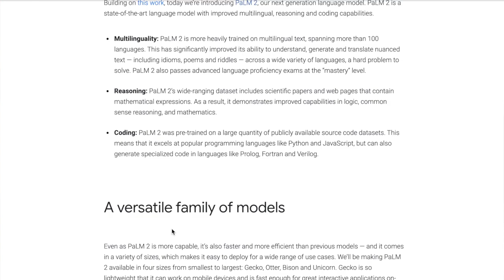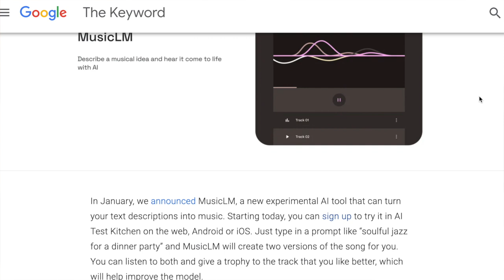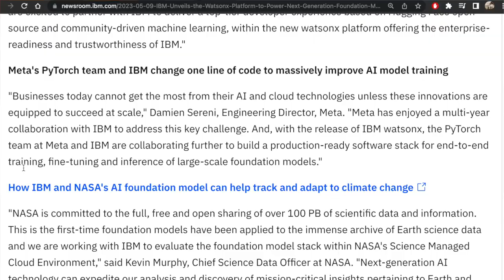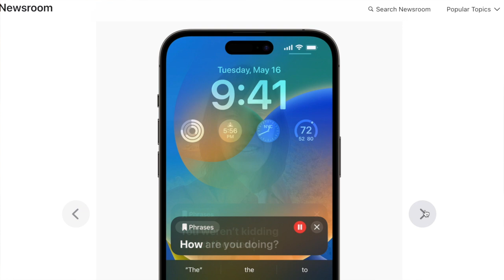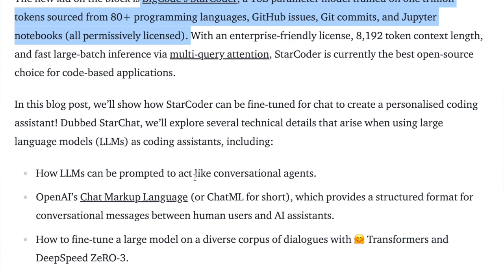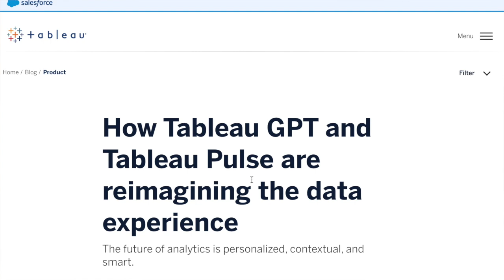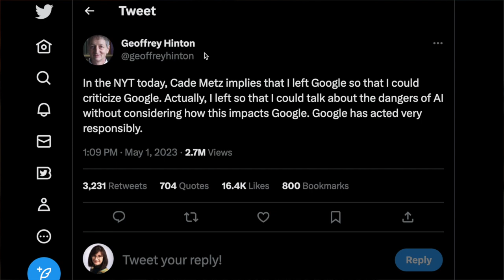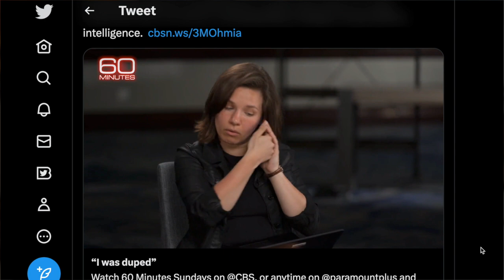AI News Roundup: May 2023. From Bard & ChatGPT all the way to Open Source models and projects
In this video I bring you the most up-to-date news and exciting announcements from the world of Artificial Intelligence from May 2023.

00:31 Google I/O Keynote
00:44 PaLM 2
01:17 Med-PaLM 2
01:28 Sec-PaLM
01:54 Bard
03:16 Search Generative Experience
03:33 Google Maps Immersive View for routes
03:38 Google Photo Magic Editor
04:05 Google project Tailwind
04:55 Product Studio
05:12 MusicML
05:27 Google paper Efficient Parallel Audio Generation
05:50 Meta ImageBind
06:53 Massively Multilingual Speech project
07:14 LIMA: Less Is More for Alignment
07:52 IBM Watsonx.ai
08:29 Microsoft Build 2023 conference announcements
11:03 Microsoft Guidance
11:29 Adobe Generative Fill
11:54 Apple  new accessibility features
13:13 Anthropic  Claude context window to 100K
13:55 QLORA: Efficient Finetuning of Quantized LLMs
15:20 BigCode StarCode
16:12 Hugging Face - Transformers Agent
17:32 Stable Animation SDK
18:04 StableStudio
18:53 A letter to the United States Senate from CEO of Stability AI
19:20 MPT-7B from MosaicML
19:52 RedPajama-INCITE
20:12 Everyone needs AI
22:00 DragGAN
22:53 Skybox AI from sketch
23:14 Interesting Medical stuff
24:35 Important conversations
26:05 How Language Model Hallucinations Can Snowball
27:14 60 Minutes hired an ethical hacker to show how easy it is to get scammed

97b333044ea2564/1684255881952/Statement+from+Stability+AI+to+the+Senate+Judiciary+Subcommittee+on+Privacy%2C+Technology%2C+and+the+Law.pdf